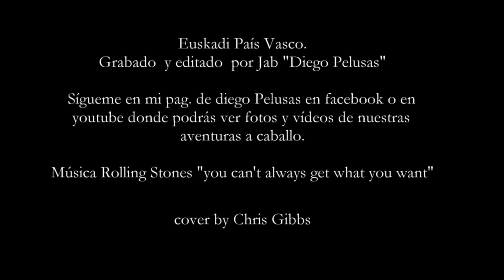CRINES AL VIENTO. DISFRUTANDO LA VIDA A CABALLO.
CRINES AL VIENTO. Ya somos más de 3000 las personas que siguen la página del facebook y había que celebrarlo. Os presento un vídeo en el que he intentado recopilar momentos de mis rutas a caballo. Ríos, mar, montañas, galopes. Han sido muchas horas de edición y de selección de imágenes. Espero que os guste. Si es así, compartidlo. :) y comentad. He intentado hacerlo cortito, que es más dificil...pero se que si no la gente no los ve. Un abrazo grande y gracias por seguirme. seguiré subiendo vídeos y fotos mientras estéis ahí. Jab. "Diego Pelusas". al final a ganado la foto del galope...que para ser justos no trasmite mucho el espíritu del vídeo...pero si ha ganado..ha ganado. abrazos de Gada para todos/as. La idea del título es de ese gran rutero que se llama Avelino Ardura Crespo. Gracias Avelino